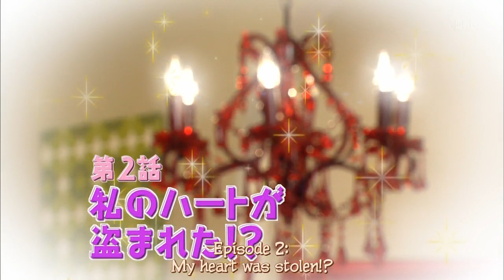Perfume no Chandelier House 02subbed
I just want you all to know I didn't sub this, I am just uploading it because I couldn't find it anywhere and think it is worth a watch.

sorry I don't any other episodes I found these videos in a torrent with 1 seed. these videos really just cant be found subbed.